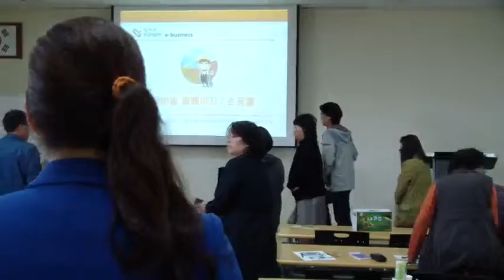[직거래TV] 농산물직거래 마케팅 당진 e-비즈니스활성화교육 10회차 - 5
농산물직거래 마케팅
당진 e-비즈니스활성화교육 10회차

강의 : (주)직거래 김석 이사, 박정옥 홍보실장

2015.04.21.금. 오후 1시~4시
당진시농업기술센터

꿈을이루는농부 (공부하는 농부들 역량강화 스터디그룹)